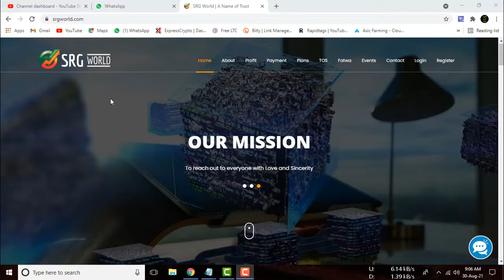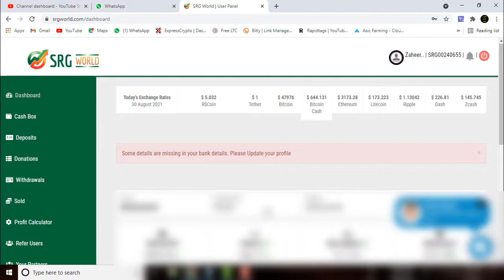B4U global website converted to new website Srg world | Saif-ur-Rehman | All In One Pk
Website Login

B4U/Srg world owner's interim bail extended by two weeks | Malik Naveed Voice | All In One Pk

Srg world
srg world login
Srg world

*** All In One Pk ***

We are Providing the Earn Money Method,
Latest Online earning sites,
New bitcoin mining sites,
*PROFESSIONAL VIDEO TUTORIALS*
*LATEST TECH TRICKS*

اور پھر جب اللہ نے تمہیں آزاد پیدا کیا ہے تو لوگوں کی  غلامی مت کرو.
Just Invest & Get Every Month Profit 7% of Your INVESTMENT Without Your Capital... Your Amount Safe & Refundable Any Time.

کچھ ضروری معلومات

 بینک سے Deposit اور Withdrawal
ڈائریکٹ روپیہ میں کام.
کم سے کم Rs.7500 کی انویسٹمنٹ زیادہ سے زیادہ کوئی لمٹ نہیں۔
انویسٹمنٹ کی مدت 6 مہینہ۔
کسی بھی وقت انویسٹمنٹ واپس لے سکتے ہیں.
6 مہینہ سے پہلے 10 سے 35%  کٹوتی ہوگی۔
6 مہینے بعد مکمل انویسٹمنٹ واپس لے سکتے ہیں بغیر کسی کٹوتی کے.
منافع 7 سے 20 % فیصد۔
کم سے کم 40$ کا منافع نکالنے کی اجازت۔

کمپنی کا نام B4U Global ہے
گزشتہ چار سال سے کام کر رہی ہے ابھی تک ایک بھی شکایت موصول نہیں ہوئی۔
کمپنی کریپٹو کرنسی میں 60٪ کام کرتی ہے 40فیصد کاروبار پاکستان میں کرتی ہے
پاکستانی کاروبار رجسٹرڈ ہیں۔
لاہور میں B4U ٹیکسی سروس ہے۔

Best online earning method in 2020 all in one pk
Online earning all in one pk
How to earn money in urdu all in one pk
bitcoin Mining,
btc Mining website,
Earn bitcoin,
earn btc,
How to earn bitcoin without investment 2020,
bitcoin earning,
bitcoin generator,
earn bitcoin fast without investment,
btc mining 2020 all in one pk,
how to deposit b4u global through internet banking easy paisa
b4u global,
how to make money from b4u global,
b4u global deposit,
how to deposite b4u pkr in pakistan by bank,
b4u global investment,
how to deposite b4u by bank,
how to create b4u global account in urdu,
make money b4u global,
how to register in b4u global,
how to check a website is legit,
how to deposit in cashmal,
how to deposite b4u by bitcoin,
b4u sold
how to sold b4u account
how to sold balance in b4u
b4u sold balance withdraw
b4u sold balance
b4u sold balance to cash box
b4u account sold
b4u global sold balance
b4u global sold
b4u trades in pakistan
b4u global news
b4u cabs lahore
b4u saif ur rehman
b4u referral bonus
b4u news
b4u global fatwa
alpha tv b4u
b4u global account banane ka tarika
b4u global 2021
b4u global withdrawal
b4u withdrawal
b4u withdrawal to bank account
b4u withdrawal issue
b4u withdrawal new update
b4u withdrawal charges
b4u withdrawal cash box
b4u withdrawal problem
b4u withdrawal time
b4u withdrawal update
b4u withdrawal fees
b4u withdrawal proof
b4u withdrawal to bank
b4u withdrawal verified
b4u global withdrawal bank account
b4u profit withdrawal
cash box b4u
b4u fund transfer
b4u cash box fees
b4u withdrawal charges
b4u referral bonus